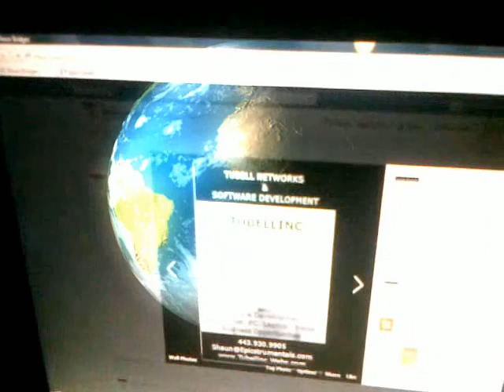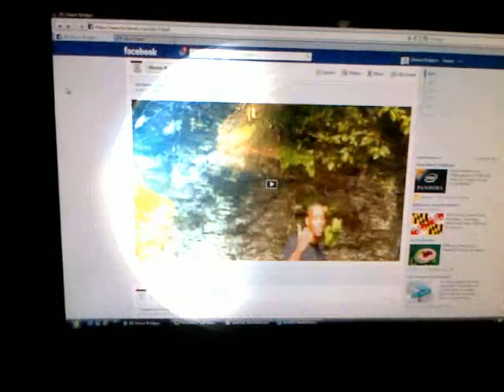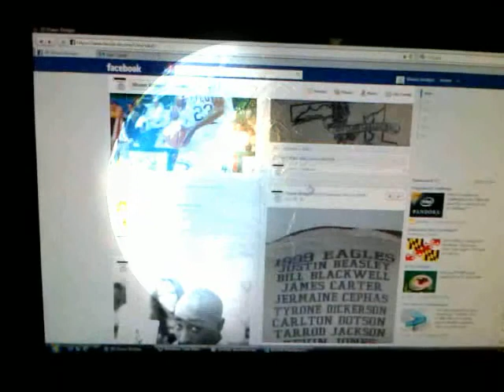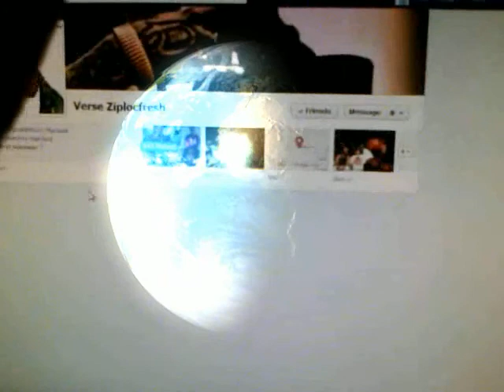Happy Holidays!... Exclusive Listening Session, Christmas Time Kitty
Happy Holidays!...
Exclusive Listening Session (Verse - Under The Influence)
Christmas Time Kitty (Tubell & Te'yonna)